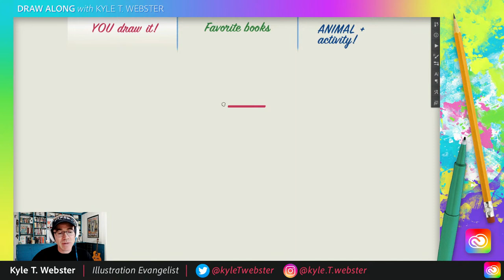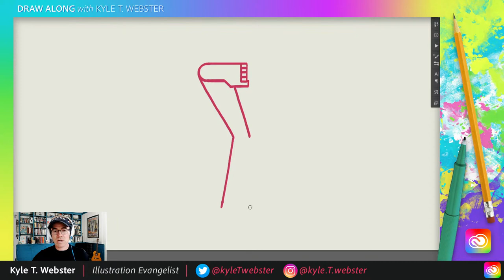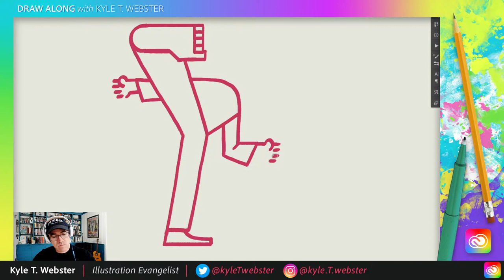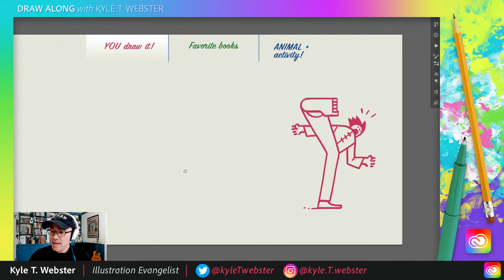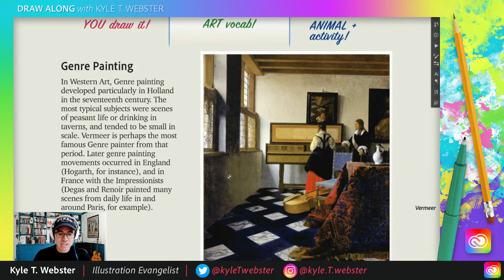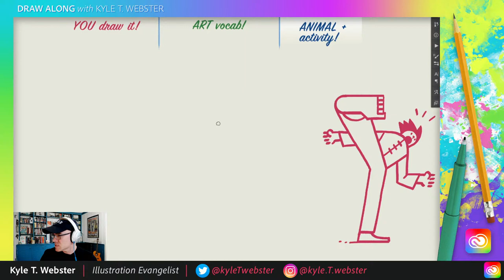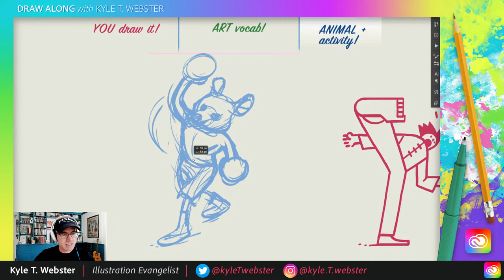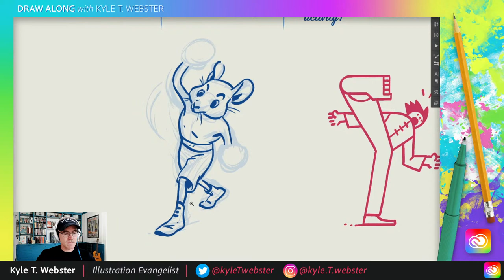Draw Along with Kyle T. Webster - Karate Kick! | Adobe Creative Cloud